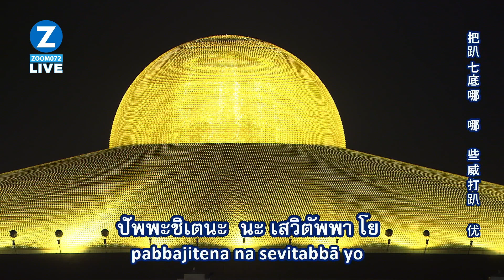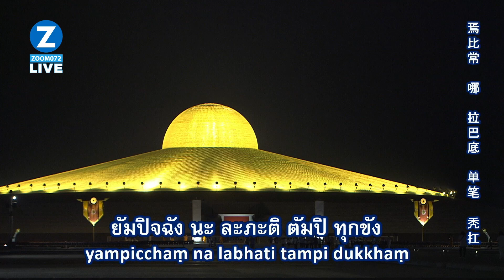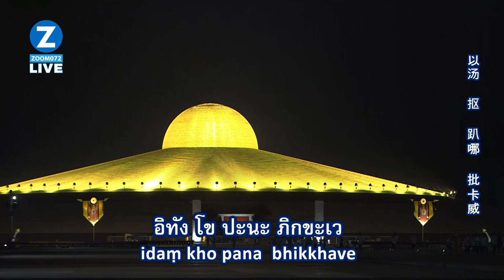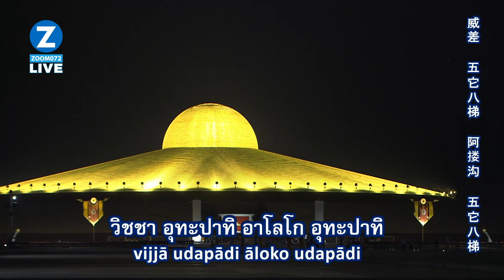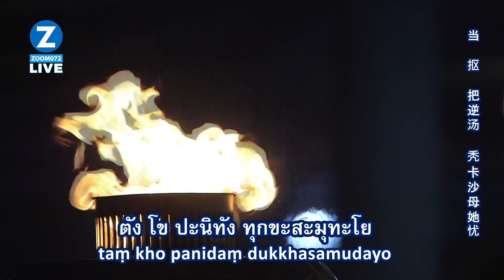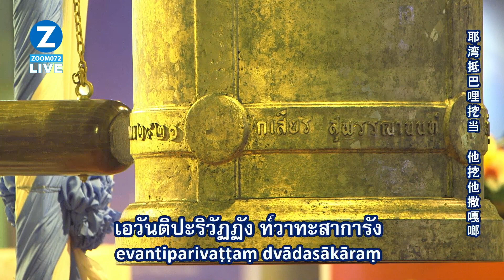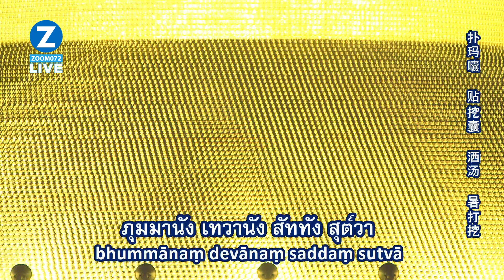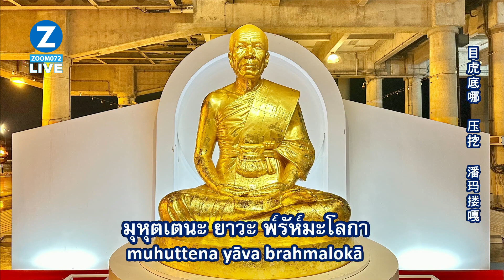20230123 พิธีเวียนประทักษิณ สวดมนต์ บูชาพระมหาธรรมกายเจดีย์